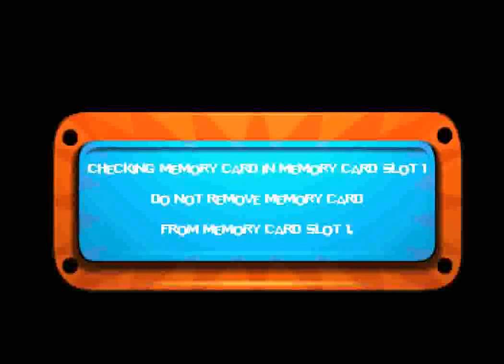Nicktoons Racing (PS1) - Race 5: Race Madness